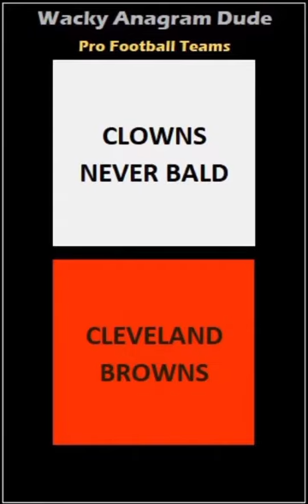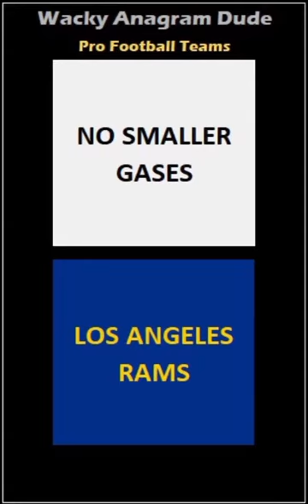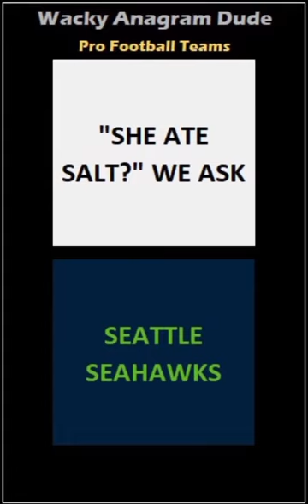Pro Football Teams (deep voice)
Mixed up names of pro football teams. All 32 teams included.